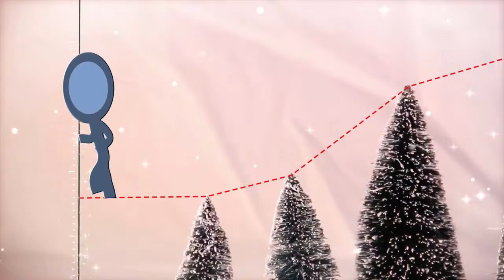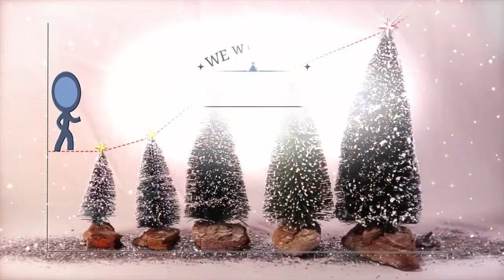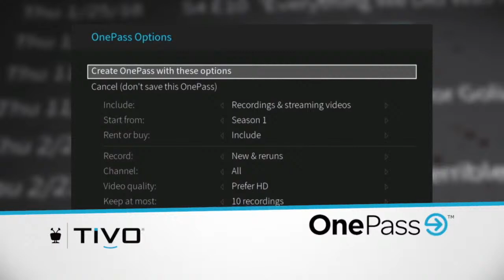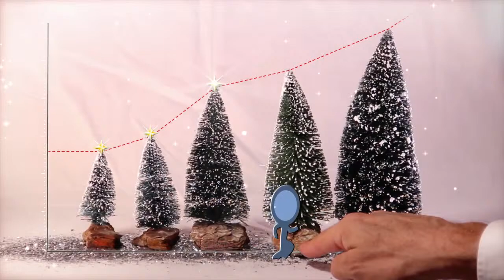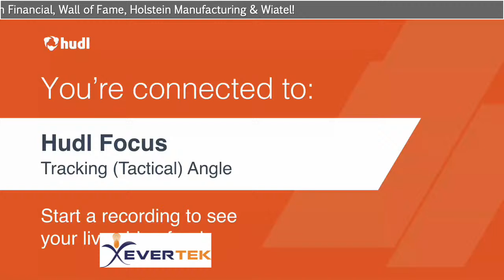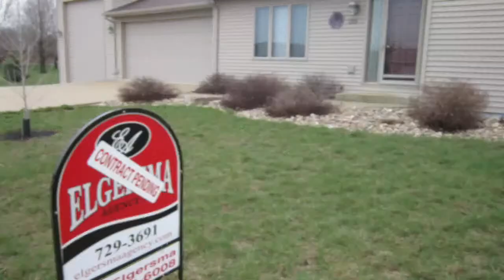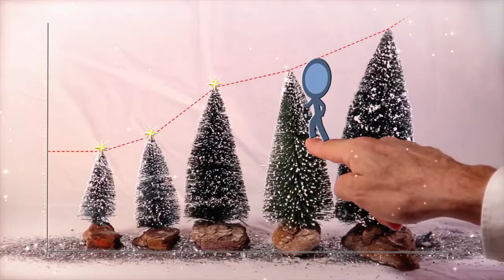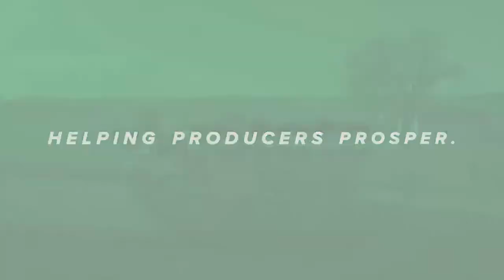Trinity Christian at HMS G/B Varsity Basketball